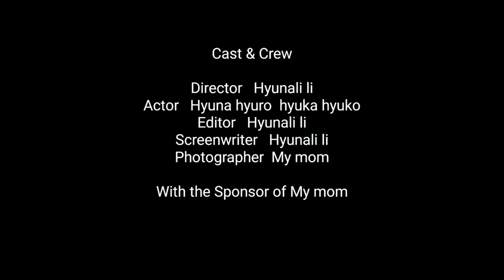Life is like a Movie , what's next? 😆😘 || shih tzu and poodle vlog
Hyuna li : shih tzu

hyuro li : black phantom poodle

hyuka li : apricot poodle

hyuko li : red poodle

check our play list :

Dog treatment
dog training
dog treat
dog haul
dog shopping
dog grooming
daily vlog

poodle vlog

shorts video